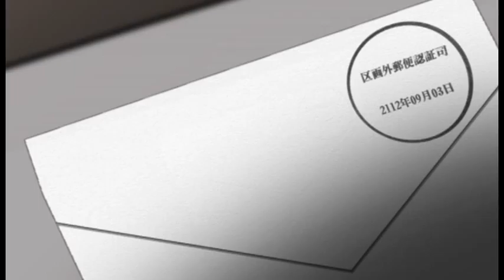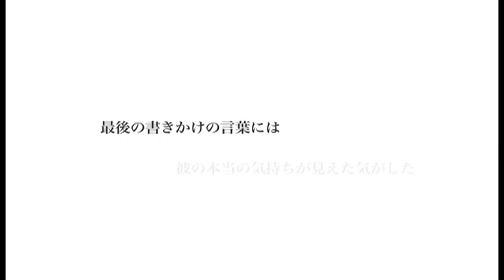ヤギオトコ予告編ロングバージョン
ヤギオトコの予告編のロングバージョンです